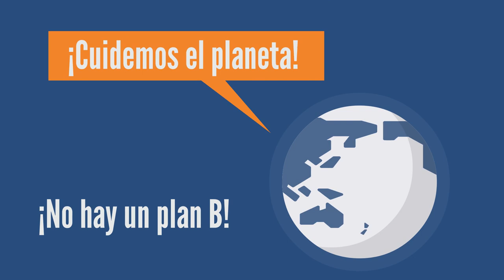Dia del Medio Ambiente Red DT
Cada año, el 5 de junio se celebra el Día Mundial del Medio Ambiente, conmemoración que con el paso del tiempo se ha convertido en una plataforma mundial para la divulgación y concientización sobre la protección de los recursos naturales nuestro planeta.

Desde la Red DT y Hanns Seidel Stiftung contribuimos con la protección del medio ambiente y la adaptación al cambio climático con las iniciativas que impulsamos en los territorios. Estamos seguros que el desarrollo territorial sostenible es la mejor opción para satisfacer las necesidades del presente sin comprometer las de las futuras generaciones.

Este año, el lema del Día Mundial del Medio Ambiente es: "Reimagina, recrea, restaura". Los ecosistemas son el sustento de la vida en nuestros territorios.